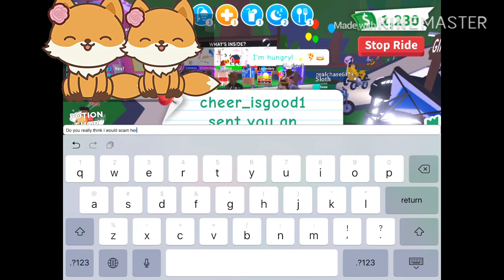HOW TO SCAM!!! ~*Sugar Cubes*~ (Read Description)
Guys I Didn’t Really Scam Her If You Watched The Whole Video